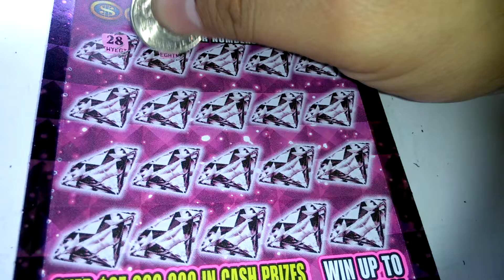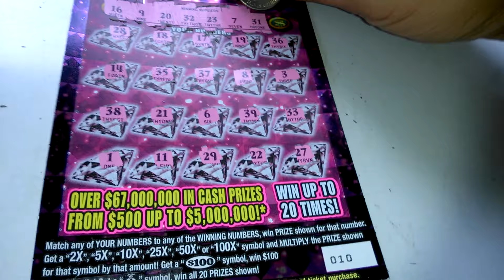Big fat friday #4704